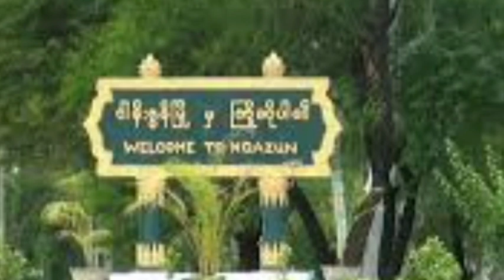ကြာနီကန်ဆရာတော်ဘဝဇာတ်ကြောင်း အပိုင်း (၁)